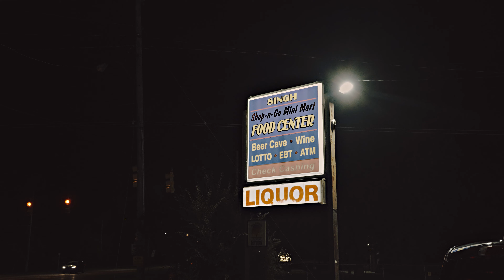Detwan Love & Payroll Giovanni - From The Mud (Official Video)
Directed By 2M Digital
Mixed & Mastered By Nygee Of Antidote Studio